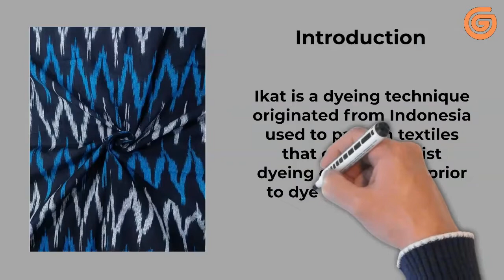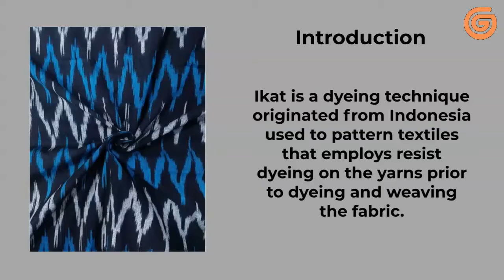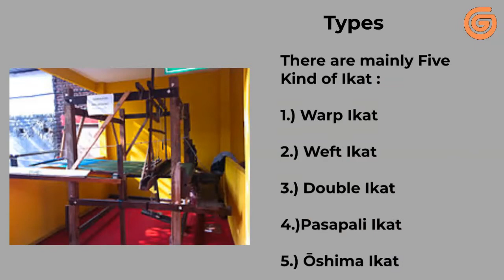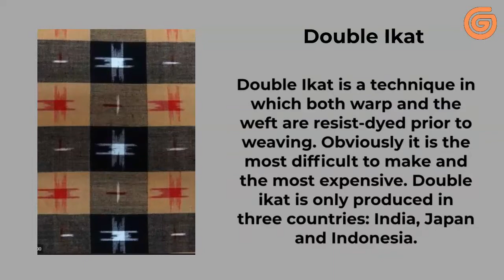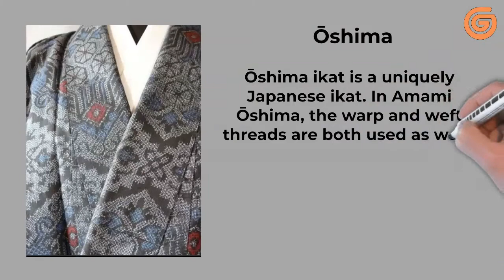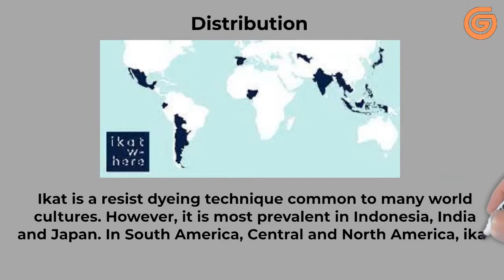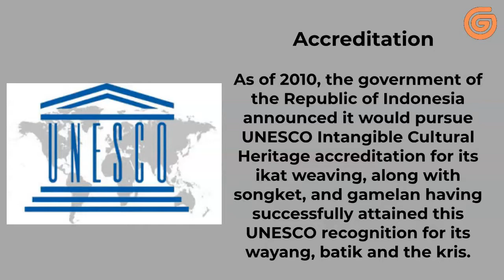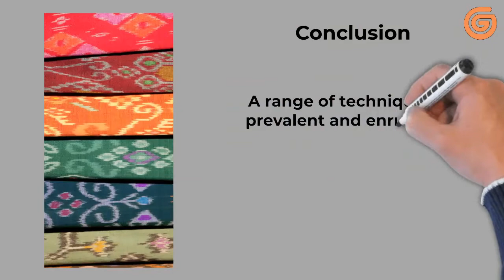Ikat|| Fashion gurukul || ep 8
A Little understanding on Ikat Printing

Credits - Music by GoodBMusic from Pixabay
Credits - Wikipedia
Credits - Google images